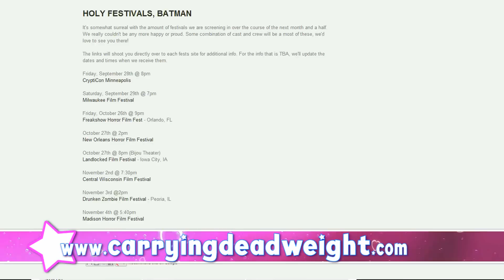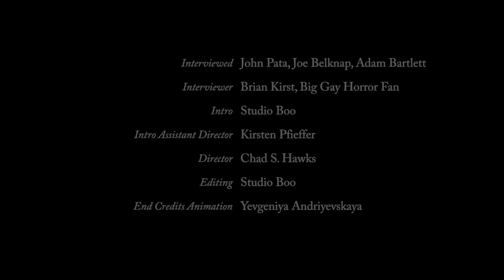Big Gay Horror Fan interviews John Pata, Adam Bartlett, and Joe Belknap of Dead Weight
Brian Kirst of Big Gay Horror has a middle-of-the-street (literally) chat with the boys from Dead Weight at the 2012 Wizard World Comic Con in Chicago.